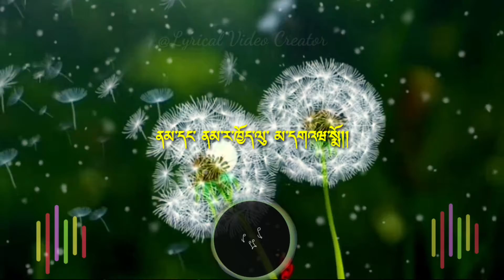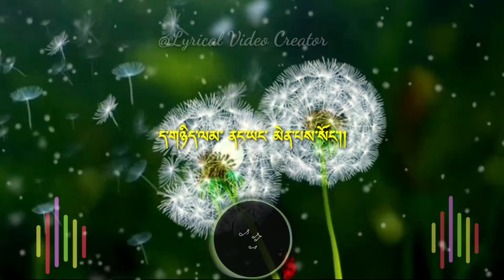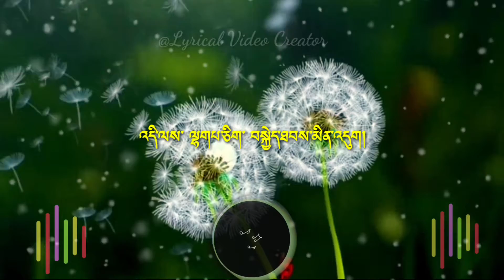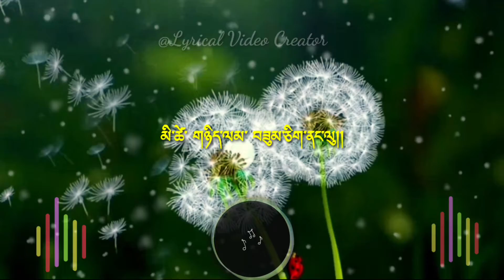Cho Zhi Ling Zhi | With Vocal | @sonamwangdiofficial339 & Kuenzang Lham | Rada Film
SONG : CHO ZHI LING ZHI
SINGER: KUENZANG LHAM & SONAM WANGDI
MOVIE: RADA
LYRIC & TUNE: TASHI DENDUP
LYRICAL VIDEO: Lyrical Video Creator

Since this lyrical video is created for entertainment/pleasure, I don't own the ownership and copyrights and they are reserved with the producer(s) of the film/album and no copyright re-infringement is intended.

Lyrics:

རྟག་བུ་ སེམས་ཁར་དྲནམ་མས།།
གཉིད་ལམ་ ནང་ཡང་མཐོངམ་མས་ཁྱོད།།
ས་ཆ་ དགའ་བ་ འདི་བཟུམ་ ནང་ལུ།།
ལེགས་པའི་ གྲོགས་ཀྱི་ རྣམ་བསྐོས་ཡོད་པ།།
ནམ་དང་ ནམ་ར་ཁྱོད་ལུ་ མ་དགའཝ་སྨོ།།

ཐག་རིང་གྱང་ལས་ འཁོར་བའི་ མགྱོནམ་ལུ།།
བསྲུ་བའི་ བསྲུ་ཇ་ འདྲང་པའི་ ལམ་སྲོལ།།
གཡུས་འདི་ནང་ སྔོན་གོང་ལས་ར་འདུག།
བུ་མོའི་ བློ་སེམས་ སྤར་རེ་གངམ་ཡང་།།
ཐེ་ཚོམ་ མེད་པ་ ཁྱོད་ལུ་བྱིན་དོ།།
ད་གཉིད་ལམ་ནང་ཡང་ མེན་པས་སོང་།།

ང་ཉམ་ཆུང་ བུ་མོའི་ བློ་སེམས་ དཀྲོགསཔ་མེན་ན།།
ལས་རྣམ་བསྐོས་ འཁྲུལ་བ་མེན་ན་སྨོ།།

ཕྱོགས་བཞི་གླིང་བཞི།།
ང་བསྐོར་ར་ཅིག་ རྐྱབ་སྟེ་རང་ འབད་རུང་རང།།
ཁྱོད་བཟུམ་ ཧེ་མ་མཐོང་རང་མ་མྱོང་།།
བུམོ་ངེའི་ ཧིང་ཁ་ཚ་རང་ཚ་བས།།
ངེའི་ འཛམ་གླིང་ནང་གི་ ནོར་བུ་ཁྱོད།།

སྟོབས་དང་གོ་སའི་ དབང་ལུ་མ་ཤོར།།
དམ་ཚིག་ རྡོ་གུར་རི་མོ་ འབྲི་གནང་།།
ངེའི་ལེགས་པའི་ སྨན་ཆུང་ ཡིད་འོང་མ།།

སྟེང་ཕྱོགས་ ལྷ་ཡི་ ཡུལ་ལས།།
འོག་ཆུ་ ཀླུ་ཡུལ་ ཨིན་རུང་རང་།།
བུམོ་ཁྱོད་ བལྟ་བཤལ་ འཁྱིད་དེ་འགྱོ་ནི།།
ལམ་སྟོན་འབད་དེ་ ང་རང་འགྱོ་ནི།།
ཁྱོད་སེམས་དགའ་བའི་ གཡུས་ཁར་ འཁྱིད་ནི་འདི།།

བུམོ་ངེའི་ སེམས་ཀྱི་རེ་བ་ ཟེར་རུང་།།
འདི་ལས་ ལྷགཔ་ཅིག་ བསྐྱེད་ཐབས་མིན་འདུག།
འདི་ སེམས་ཀྱི་གདིང་ལས་ སླབ་ཨིན་ན།།
ཤ་ཁྲ་ལུས་ཀྱི་ ཕུང་པོའི་ནང་ལུ།།
མཐོང་ནི་ མེད་པའི་སེམས་ཅིག་ ཡོད་ལོ།།
སེམས་ཚོས་གཞི་ཡོད་ག་མེད་ག་སྨོ།།

རང་དགའ་བའི་ མི་འདི་ནོར་བུ་ ཨིན་པ་ཅིན།།
མར་ རྒྱ་མཚོའི་ གཏིང་ལས་ལེན་ནི་ང་།།

ལས་ཀྱིས་ ཁྲིམས་འདི།།
ཨེའི་ལེགས་བཅོས་ཅིག་ འབད་དེ་གིས་ ཨིན་རུང་རང་།།
མི་ཚེ་ གཉིད་ལམ་ བཟུམ་ཅིག་ནང་ལུ།།
དགའ་བའི་ མི་དང་ བྲལ་རང་མ་བཅུག།
སེམས་འཛམ་གླིང་ སྟོང་པའི་ གནག་གདུང་ནང་།།

འཁོར་བ་འཁྱམས་པའི་ བརྩེ་བཟང་གཉིས་ཀུ།།
ཕན་ཚུན་བྲལ་བ་ གནང་རང་མ་གནང་།།
དུས་རྟག་བུ་ ཡུན་གཏན་སྦེ་བཞག་གེ།